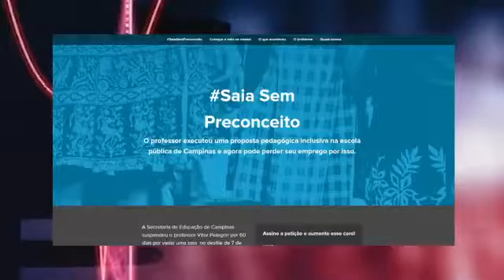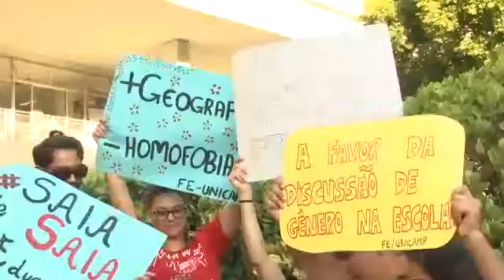Câmara Notícia : Vereadores comentam caso de professor afastado da escola CAIC 05/04/2016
Os vereadores Pedro Tourinho e Paulo Bufalo comentaram na última reunião ordinária, a indicação e requerimento protocolados por eles, sobre o professor que está respondendo um processo administrativo disciplinar da prefeitura, sob alegação de que cometeu ato de desrespeito durante desfile de 7 de setembro de 2015.